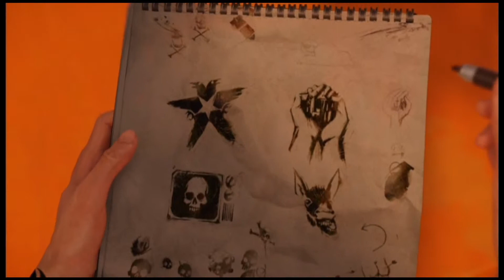inFAMOUS: Second Son: Part 6 - Share Play - Vidya Bros.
After 8 months, we decided to continue a long lost series that we have been meaning to get back to.

0aq&spfreload=10
list=PLcH9IJA567spf7wfA8CCofqk0O02BFJ5U&spfreload=10